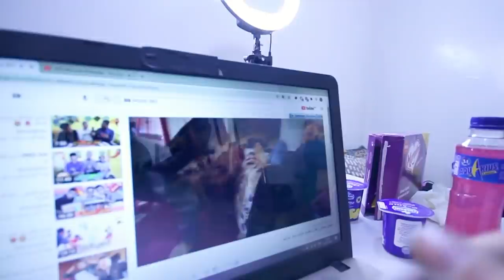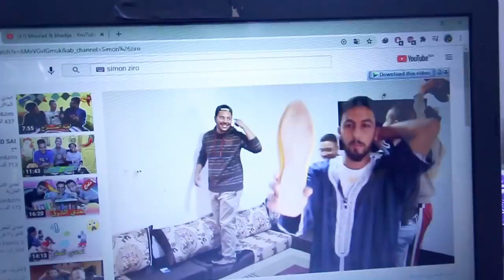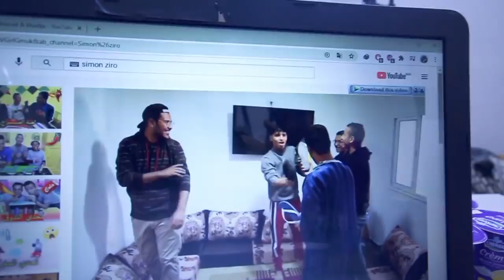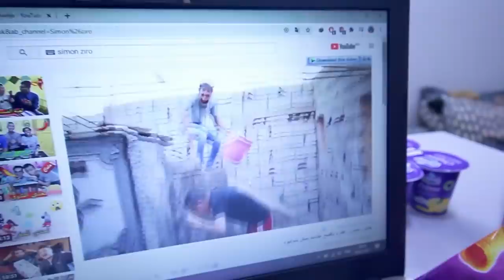تحدي يوم كامل لون بنفسجي ! 💜🔥 انت و حظك 🤣🟣 Purple color challenge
مرحبا بك في جيش  كليكا فاميلي 🔫🤪🔥

🔥  نيش على زر الاشتراك 😍🔫

و فججر زر الجرس 🧨🤣

🔥🔥 معكم اخوكم أسمون 😻 واخوكم زيرو  😎 👏

 حلمنا بسيط هوا نوصلو مليون مشترك 😊  - الزيرو : من نيتك على هداك حلم بسيط 😒🤣😁

نحبكم 💛💚🧡
ـــ

حساب CIH :

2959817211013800